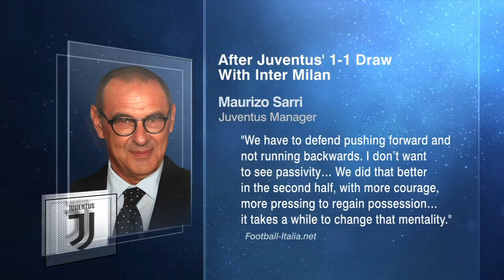Romelu Lukaku in, Mauro Icardi out at Inter? Will Juve defend their title under Sarri? | Serie A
ESPN FC's Matteo Bonetti, Steve Nicol and Shaka Hislop look ahead to the 2019-20 Serie A season, and share their predictions for Juventus, Inter Milan and AC Milan. Bonetti calls new manager Maurizio Sarri's tactics "revolutionary," while Nicol argues Liverpool used the same system in the 1980's when he played. Bonetti expects Inter Milan to part ways with Argentine striker Mauro Icardi and replace him with Manchester United and Belgium forward Romelu Lukaku. The crew also weighs up whether AC Milan's chances in the league have improved with their one-year ban from European competition for violating financial fair play regulations.

For all the latest from ESPN FC TV, be sure to sign up for ESPN+